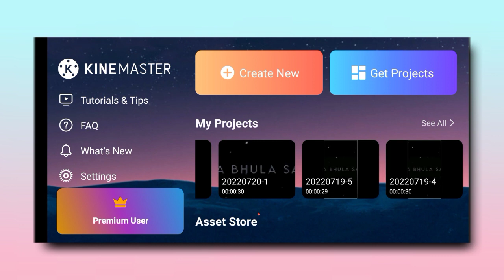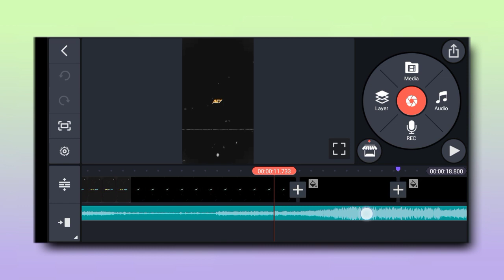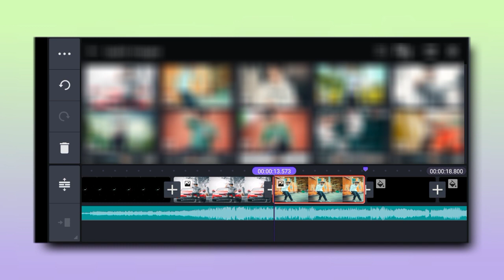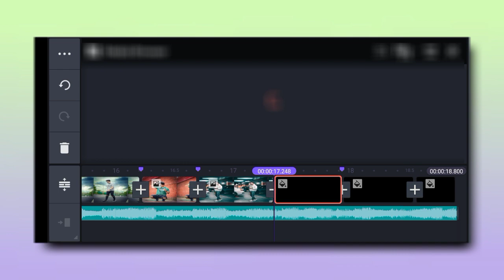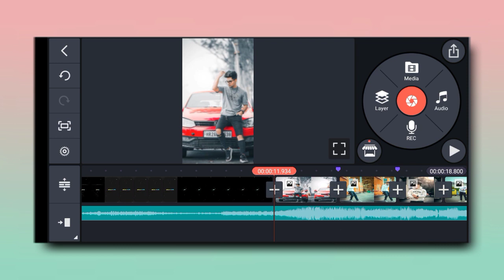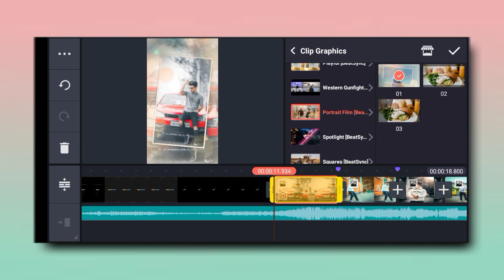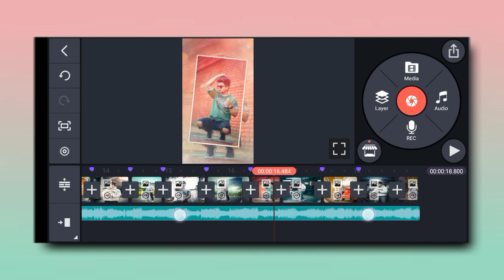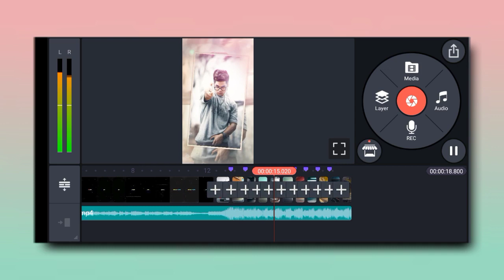Safari Anime Status Video Editing Kinemaster | New Lyrics Video Editing Kinemaster | Pankaj Yt Tips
you didn't get my channel name in lyrics
so don't worry you can enjoy your editing without any problem keep supporting guys

1) kinemaster  video editing new effect
2) kinemaster whatsapp status video editing new
3) new status video editing 2022
4) new status video editing kinemaster
5) kinemaster status editing new
6) status video editing in kinemaster
7) kinemaster video editing new style 2022
8) kinemaster editing new style
9) kinemaster  video editing new
10) new video editing 2022
11) new video editing kinemaster
12) kinemaster editing video
13)  kinemaster whatsapp status video editing new
14) kinemaster new editing video
15) new whatsapp status video editing kinemaster
16) new trending status video editing
17) safari Anime Status Video Editing Kinemaster
18) safari song status video editing new
19) Safari song status video editing kinemaster
20) safari song editing kinemaster